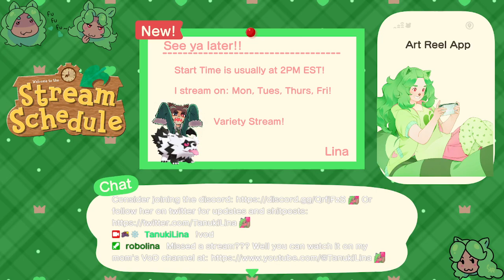kibby air ride netplay with the buds :)